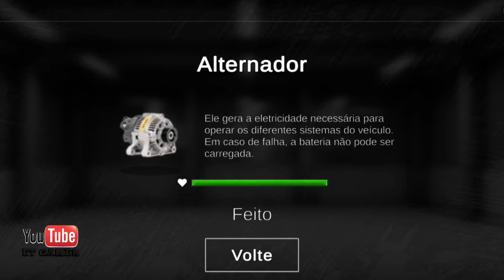Deu muito ruim nessa viagem, só prejuízo, GRAND TRUCK SIMULATOR 2 - ET Gamer